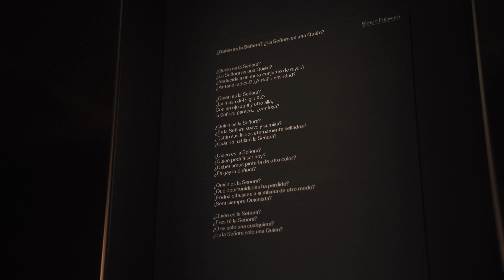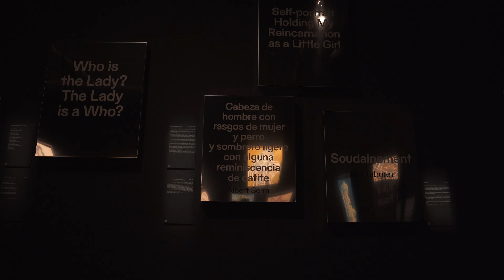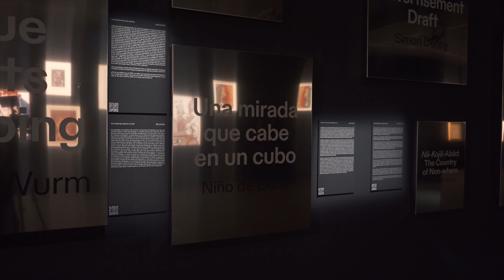Recorrido por Exposición Picasso: Sin Título (por Desmusea)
En este recorrido, Desmusea transita la exposición 'Picasso: Sin título' acompañadas del recorrido sonoro de Omsk Social Club, explorando nociones vinculadas a la cultura digital contemporánea, las lógicas rizomáticas de Internet, o la Inteligencia Artificial.

Desmusea es un colectivo artístico y de mediación cultural compuesto por Clara Harguindey y Daniel Pecharromán que explora la virtualidad como medio de encuentro entre instituciones culturales y ciudadanía. Situados entre lo físico y lo digital, experimentan narrativas y miradas otras que cuestionan y desbordan la institución museística.